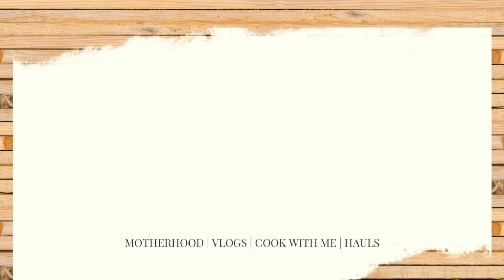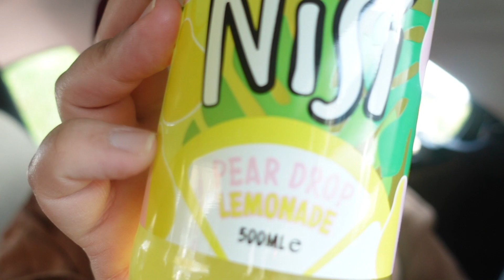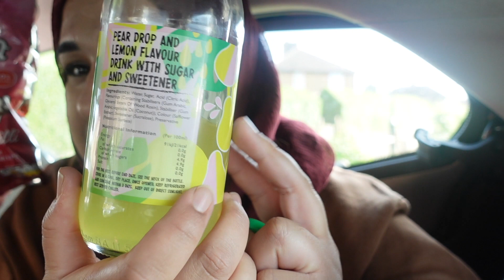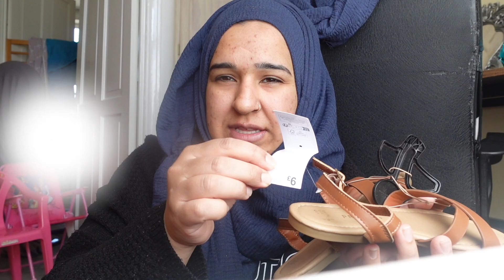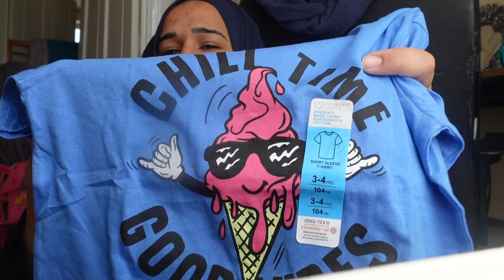Home bargains haul + primark haul | Mums day out without the kids | Day in the life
A day away from my babies